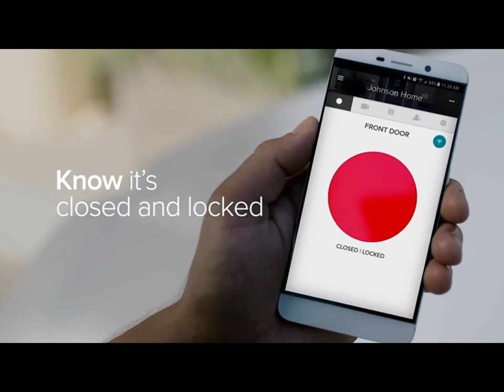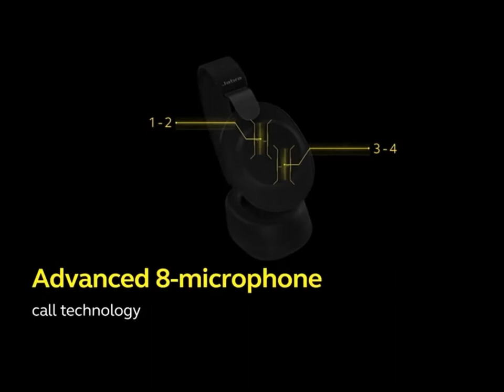10 Coolest Tech Gadgets In the WORLD 2019 - 2020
10 Coolest Tech Gadgets In the WORLD 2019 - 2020

More